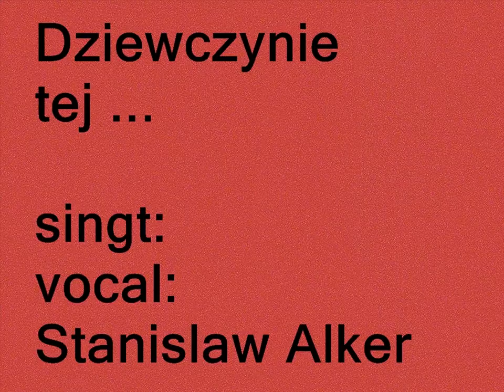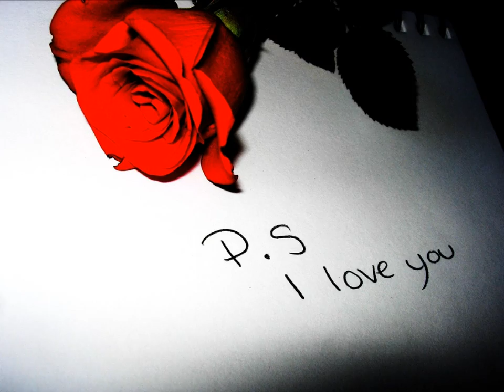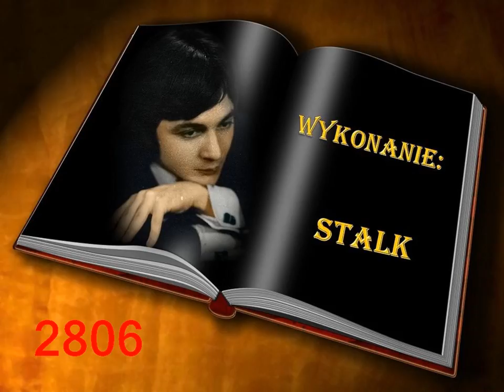Dziewczynie tej 2 / Chrola & Hadrych / - von Stalk 2806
Videoclip do tej piosenki zrealizowała  Elżbieta 18, a piosenkę śpiewa
Stalk 2806  / Stanislaw Alker /.
Witam na moim kanale. dziękuję bardzo za odwiedziny.
Videobearbeitung  Elzbieta 18, gesungen von Stalk 2806  / Stanislaw Alker /.
Vielen ❤lichen Dank für Ihre Kommentare ❤ Thanks for your comments!.
Dziękuję za komentarze.
 Ich begrüße sie ❤lich auf mein Kanal und
bedanke mich für Ihren Besuch,
wünsche Ihnen noch einen wunderschönen
Gute - Laune,Tag !
❤Wünsche Ihnen angenehmen und
entspannten Aufenthalt beim zuhören und schauen,
ich bedanke mich für ihren Besuch ❤
❤I wish you hear pleasant and relaxing
stay in and watch, I thank you for your visit!❤
A wonderful good - moodDay!
Je vous souhaite la bienvenue à mes chaînes
et Merci pour votre visite,
vous voulez toujours une
belle bon - Journée humeur.